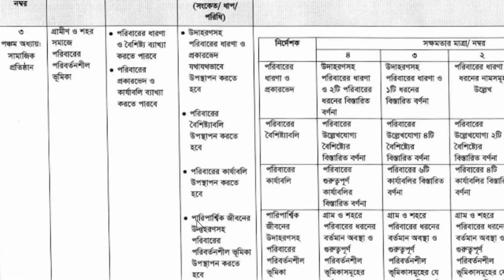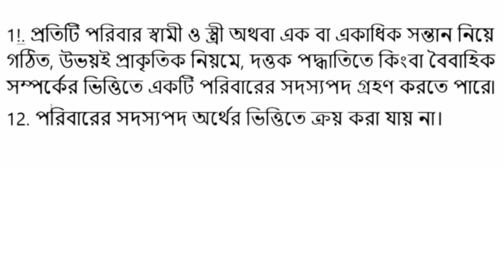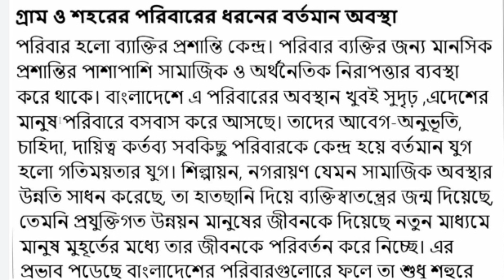HSC 2022 11th Week Social science Assignment Answer।এইচএসসি ২০২২ সপ্তাহের সমাজবিজ্ঞান অ্যাসাইনমেন্ট